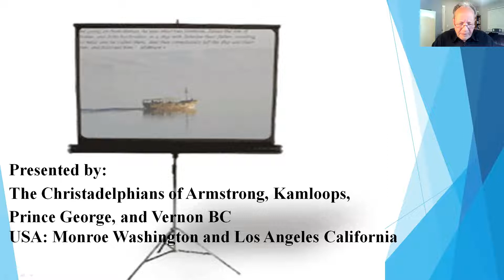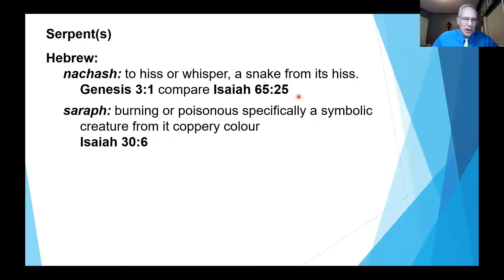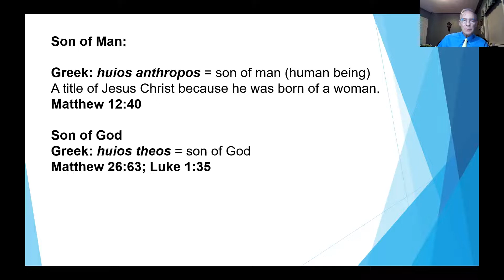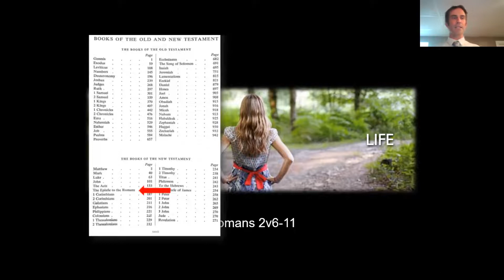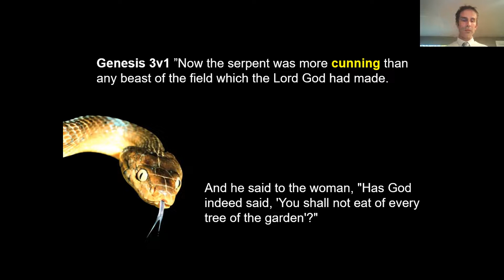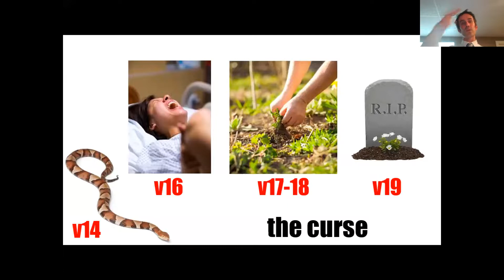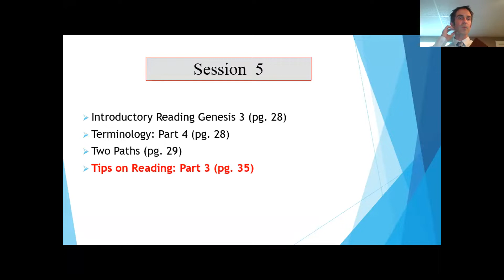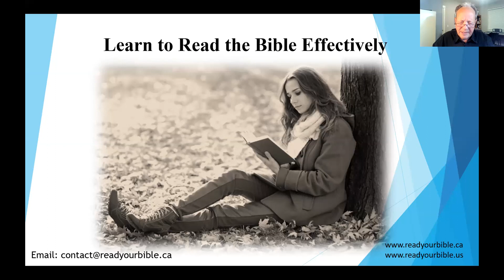Session 5 | Learn to Read the Bible Effectively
SESSION 5:

 ·       Introductory Reading: Genesis 3

·       Terminology: Part 4

·       Two Paths

·       Tips on Reading: Part 3

Hosted by the Christadelphians